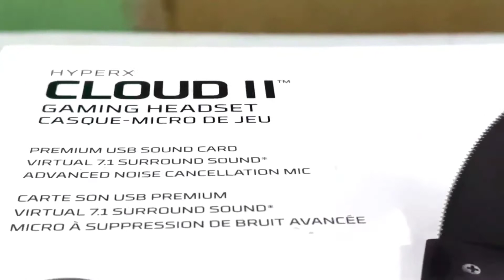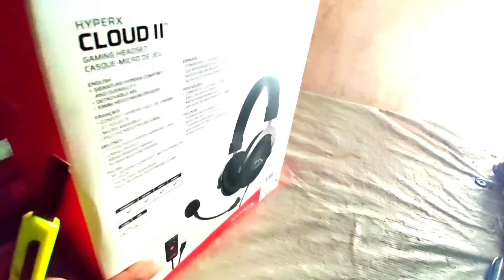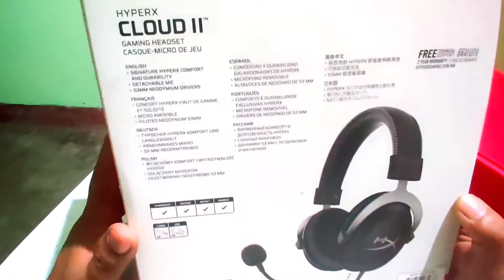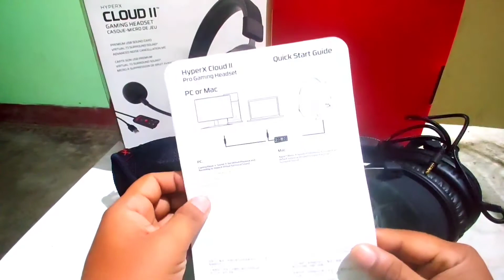HYPERX CLOUD 2 UNBOXING || BEST GAMING HEADSET || TOP GAMING HEADSET MOBILE & PC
FOR SHOPPING

Joi Aai Asom
Thanks to all
🙏NAMASTE🙏

Android: Started(J7 MAX)
Now. (One Plus 7 Pro)
Processor: Snapdragon
(Mobile Gaming)
Action, Advanture, Technical